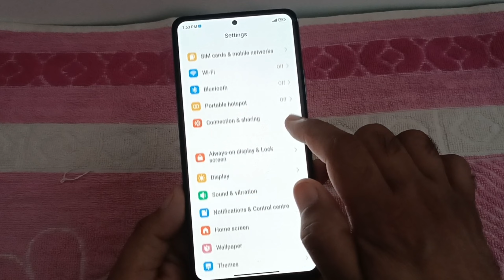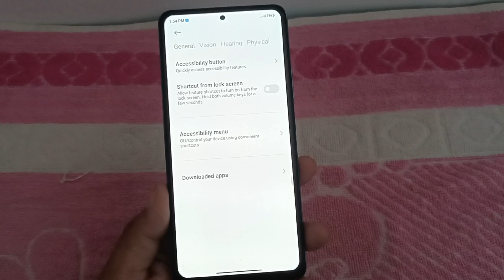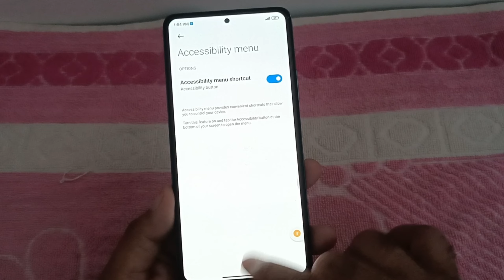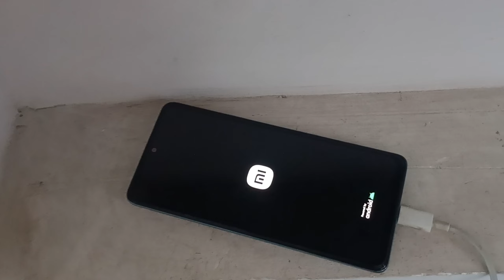power Button kharab hone par redmi mobile switch off/on kaise kare | power & volume not working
Hi dosto,
        iss video mein aapko batane wala hu redmi Xiaomi mobile power button and volume button kharab hone ke baad bhi mobile ko kaise switch off switch on or volume adjust kar sakte hai

🔳 Boya mic 👇

🔳 Realme Narzo 50 pro 👇

🔳Digitek tripod 👇

how to shortcut create power button of mi phones
how to replace volume button of mi phones
redmi smartphone power button not working
repair power button of xiaomi smartphone